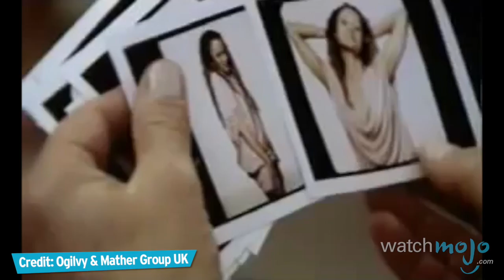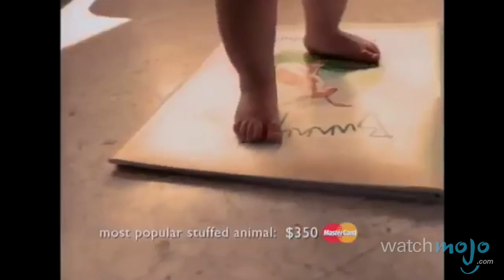Top 10 Companies with the Best Advertising Campaigns